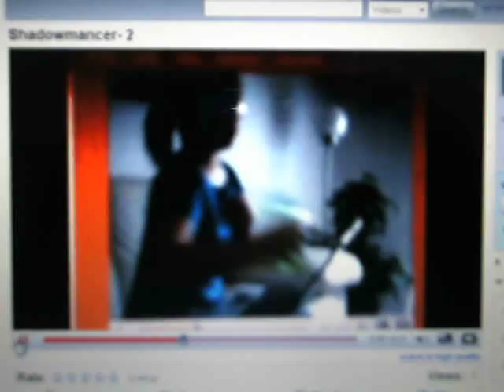Shadowmancer- 5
shADowMAncER!